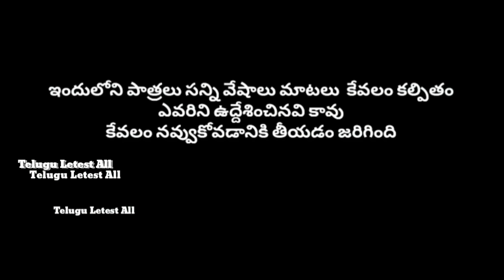narakasurudini pataakalato kalchuthe manu || diwali crackers bomb || village comedy |teluguletestall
narakasurudini pataakalato kalchuthe manu || diwali crackers bomb || village comedy